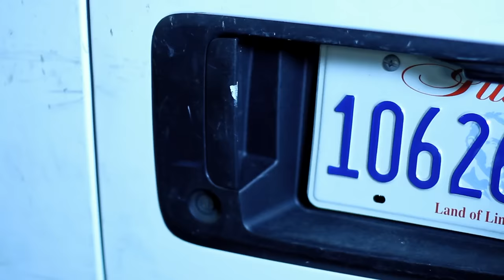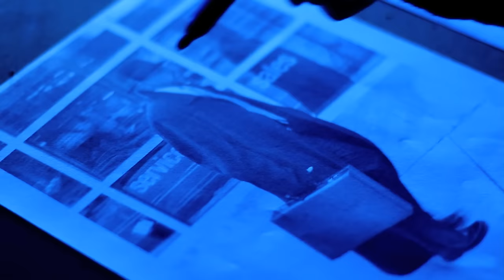ADERO NEELY - GUAP (OFFICIAL VIDEO) by ADERO NEELY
ADERO NEELY - GUAP (OFFICIAL MUSIC VIDEO)

Adero Neely is R&Bs, Hip-Hop's freshest artist to emerge on the music scene. With an essence comparable to the likes of Ne-Yo, this inspiring musician has an undeniable demeanor. Add a charming and charismatic personality, and you've got one heck of a talent. HIP Video Promo is pleased to introduce his crafty new music video.

This young artist juggles the same college assignments as other students with a hectic schedule. Packed with photo shoots, piano practice, and dance rehearsals, this Chicago native performer is always busy. Adero's music hit Chicago's WGCI and Power 92 radio stations at the tender age of thirteen with his first single "Let's Go," which he recorded with the late MC Breed, followed by "Mr. President" at age fourteen, and "Animated" at age Fifteen. To date, he is the youngest solo R&B artist to ever hit Chicago radio rotation in over thirty years! (Michael Jackson)

In September of 2010, Adero's performance music video "Knight Crawler" was selected by mFlix, an On Demand mobile channel on the Sprint/Nextel network. Adero's music was also heard at all Six Flags theme parks in the United States, Canada, and Mexico as of August 2010. He made his first music video in 2005, "Save Some World for Me," which was selected by Swept Away TV. Adero's music has also been featured throughout various media articles in UNSIGNED music magazine, the Chicago Sun Times, and WORD UP magazine to name a few. He has been the opening act for artists such as Teddy Riley, Arron Hall, Soulja Boy, Tray Songz, Diggy Simmons, and Jacob Latimore. Next to music, Adero has a successful acting career and was the teen star in the popular play, "Work It Out," where he performed as the major character, Little Tony. In 2013.

This multi-talented rising star shows off his acting skills in his newest video "Guap." Presented by NDaHoz Entertainment, Adero is the reluctant main character of this crafty, mini-film that involves scenes of seduction, thievery, high-speed car chases and an all-around good time. Even though the lovely bad guys, or should we say bad girls, who are hot on the heels of Adero and determined to get their hands on what he has, he always manages to stay one step ahead. Will he give them the slip? Or will they get their man? Directed by Stunner Reese, Guap highlights Adero's talents and throughout every scene, the viewer's find themselves on the edge of their seat. Rich with mystery and charm, "Guap" creates a high-energy clip that will knock your socks off. Above all, the song is incredibly catchy and upbeat. Contemporary hip-hop fans will not be let down with this video that captures Adero in his finest moments.

As a performer, an actor, and singer, Adero Neely is this year's most talented hip-hop artist. At such a young age, he is making fans from all over excited with his powerful energy and undeniable appeal. You can also for more information on Adero Neely!